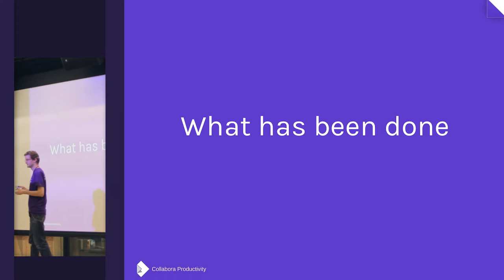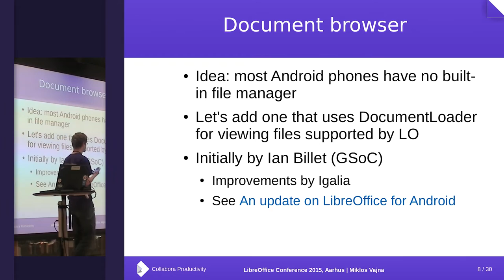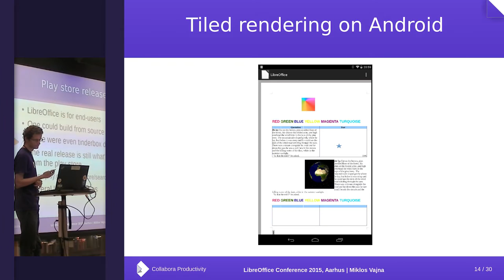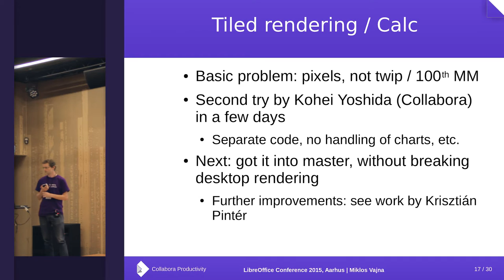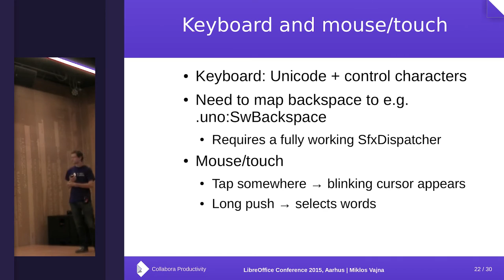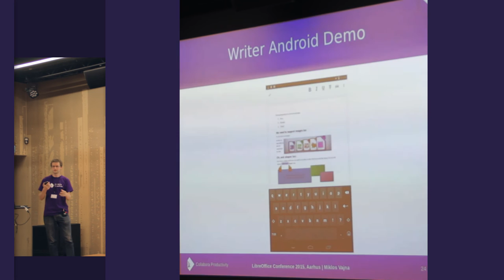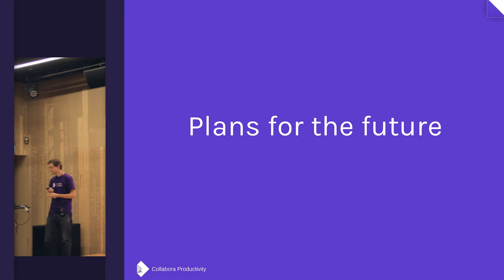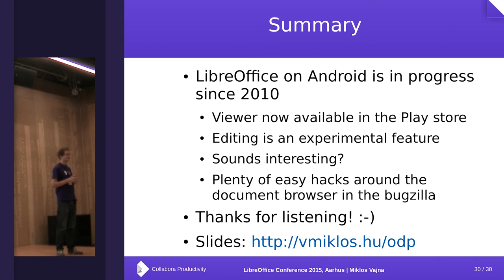LibreOffice's Android Port (Miklos Vajna)